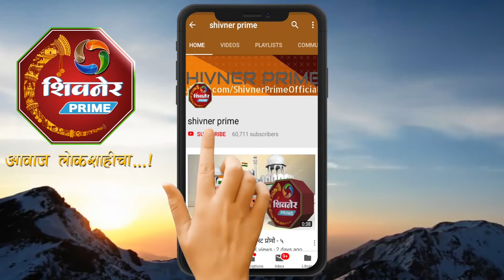मायलेकींना चोरट्यांची जबर मारहाण एक जण गंभीर